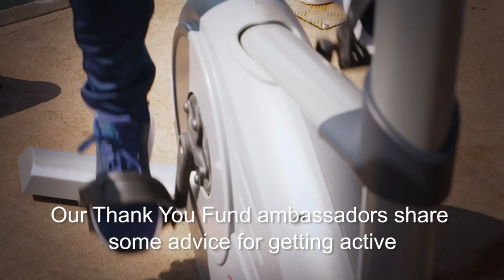Coca Cola | Fitness Tips from Derval O'Rourke & Paddy Barnes, Coca Cola Thank You Fund Ambassadors